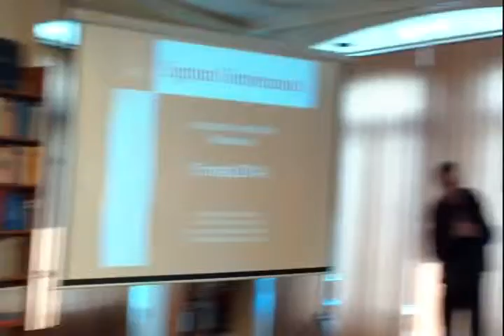Uroczyste obchody Dnia Bibliotekarza - MBP 15.05.2014